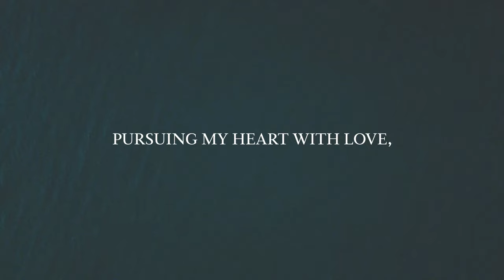Longing for the day - a reflective prayer by Sarah Yardley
Take 2 minutes, grab a cup of tea, sit somewhere comfortable and join in a moment of reflection.

I asked my dear friend Sarah Yardley, a woman who has devoted her life to prayer and mission, to write a prayer inspired by Between the Shadow and the Sun. As we start the new year, let's acknowledge that the grace and light of Christ is what gives us the strength to persevere. xx

Longing for the day - Sarah Yardley

I sit in the shadowlands,
Echoing aches.
Seeing the edges of wounds,
Unhealed.
Watching the weight of burdens,
Still carried.
Weeping for all the sin,
Lingering.

I am ready for the dawn,
Still coming,
Longing for the day.

And even in the grey,
I see her approach.
Arriving through the shadows,
Near.
In the twilight spaces,
I turn.
Shadows reveal the edges of
Bright glory.

I breathe deep and choose
Hope (again).
Not in my own strength
(Ebbs and flows).
Through the chaos,
I find grace.
Peel back the layers,
Shedding old skin.

Here is life, light, joy,
Mercy new.
To see the liminal space,
Aching.
Between the shadow and the sun,
Longing.
To know the kindness of my God,
With me.
Pursuing my heart with love,

So Father, be near,
On the days when all seems dark,
Let me trust the ancient promise,
You will swallow up death forever.*

Jesus, you are the bright morning star**
Forever dawning in my heart,
Gift me with brightness of your love,
Today and always.

Spirit, you hover over
Dark and unformed places,***
Calling out life, light, beauty.
Call out the day,
To my longing heart.

*Isaiah 25:8
**Revelation 22:16
***Genesis 1:2